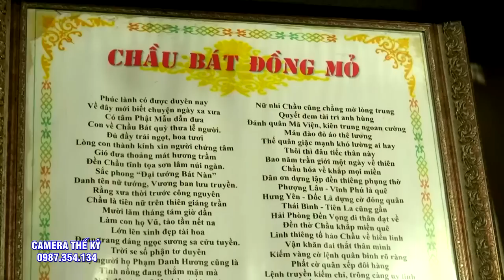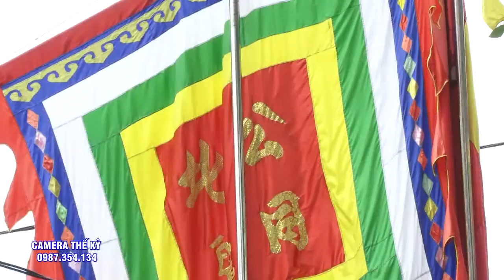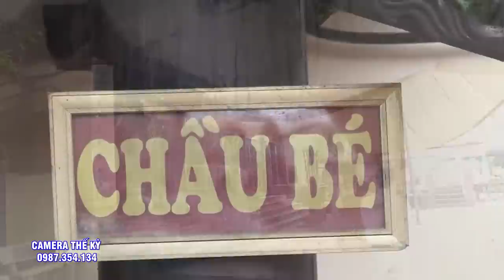Nghệ Nhân Đồng Thầy Bùi Thị Thu Hiền Hầu 3 Giá Chầu Quá Đặc Sắc và thật nhiều cảm xúc